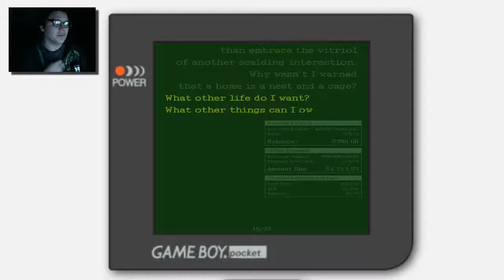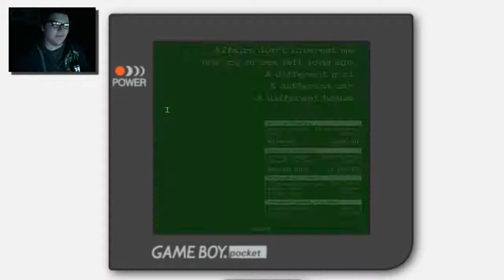HylianDeathbat | Flapping Bird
THE NEAR LOST EPISODE
Note: It's true I was very uneasy about "airing" this episode. Im not quite sure but I didn't think I should. Plus while editing this video, I accidentally turned off my computer and I almost took that as a "sign" xD

Also feel free to check out my social stuffs down below!